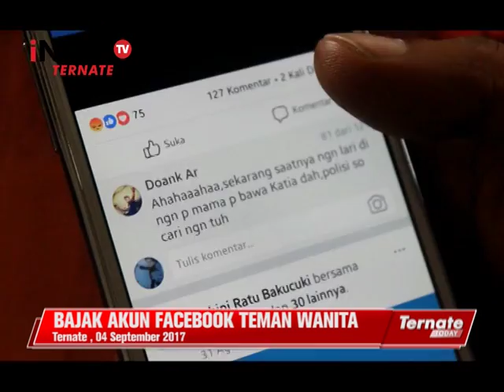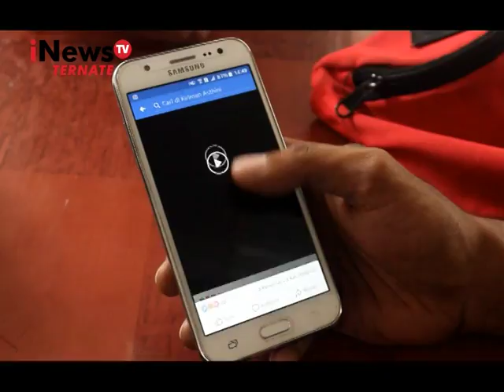TERNATE TODAY - POLISI BURU PELAKU VIDEO LAKI LAKI TELER DAN NGOMONG JOROK DI MEDSOS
Saksikan info berita terkini seputar maluku utara, hanya di iNewsTv Ternate :

Ternate Today   : Senin - Jumat Pukul 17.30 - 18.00 WIT
iNews Sepekan : Setiap Hari Sabtu Pukul 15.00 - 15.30 WIT